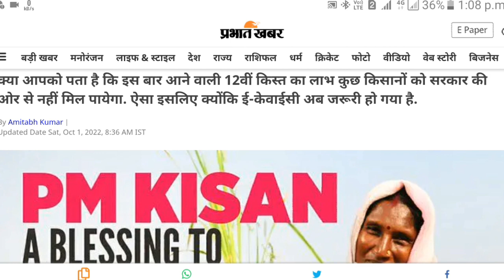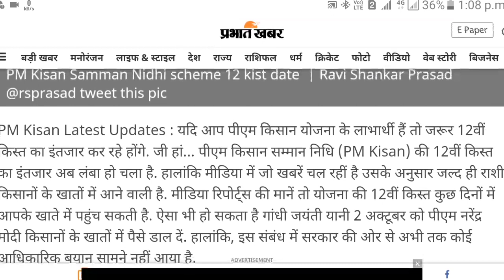pm kisan 12th installment date | pm kisan new update | pm kisan 2022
pm kissn new update

pm kisan 12thinstallment released